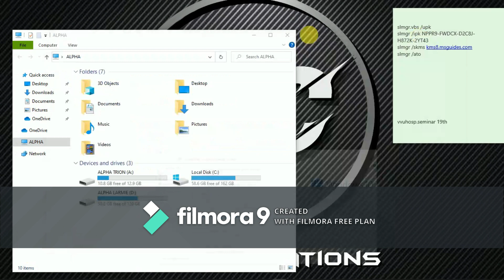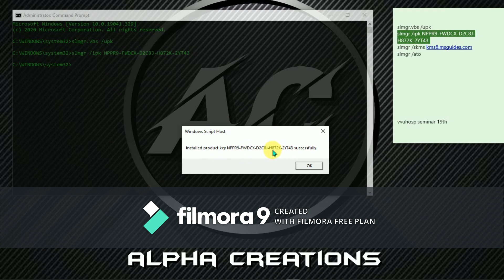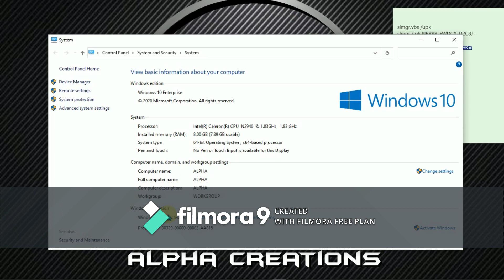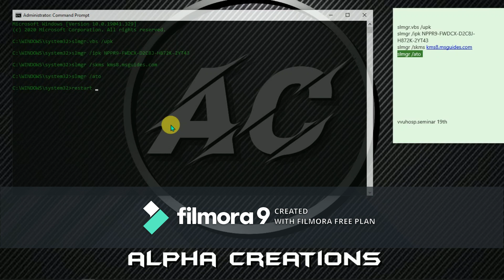Activate windows without software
Bellow are the commands I used.
slmgr.vbs /upk
slmgr /ipk NPPR9-FWDCX-D2C8J-H872K-2YT43
slmgr /ato

These are the keys to the various windows version
Home: TX9XD-98N7V-6WMQ6-BX7FG-H8Q99
Home N: 3KHY7-WNT83-DGQKR-F7HPR-844BM
Home Single Language: 7HNRX-D7KGG-3K4RQ-4WPJ4-YTDFH
Home Country Specific: PVMJN-6DFY6-9CCP6-7BKTT-D3WVR
Professional: W269N-WFGWX-YVC9B-4J6C9-T83GX
Professional N: MH37W-N47XK-V7XM9-C7227-GCQG9
Education: NW6C2-QMPVW-D7KKK-3GKT6-VCFB2
Education N: 2WH4N-8QGBV-H22JP-CT43Q-MDWWJ
Enterprise: NPPR9-FWDCX-D2C8J-H872K-2YT43
Enterprise N: DPH2V-TTNVB-4X9Q3-TJR4H-KHJW4